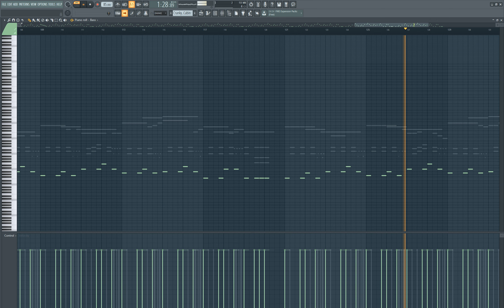Donkey Kong - Cranky's Cabin | (FL Studio Cover)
Original - Donkey Kong - Cranky's Cabin.